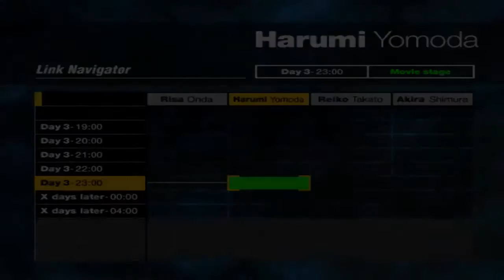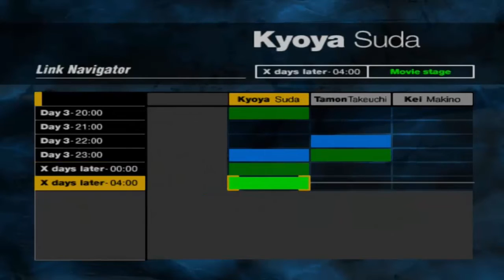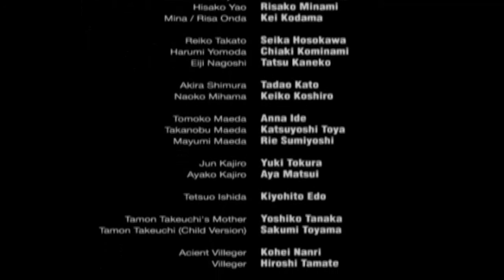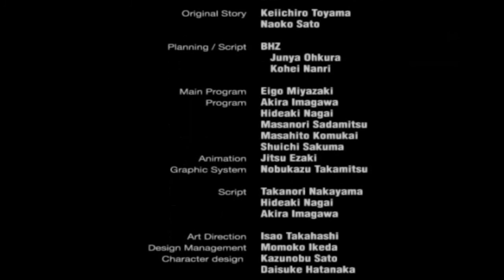Forbidden Siren - Kyoya Suda 23:00 Inferno ( Final Boss Ending ) - All Archives, Objective - Retry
Decapitate Datatsushi  - Mission Objective 2 -  Includes Divine Retribution Trophy ( Decapitate Datatsushi with the Homuranagi)
Forbidden Siren Ps4 ( ITA) - Kyoya Suda 23:00 ( Boss Finale + Finale) -  Include il trofeo Punizione Divina - Tutti gli archivi, Obiettivi - NO Retry, No Checkpoint.